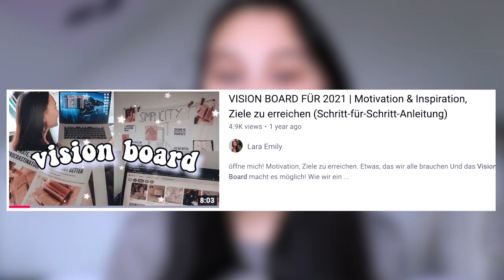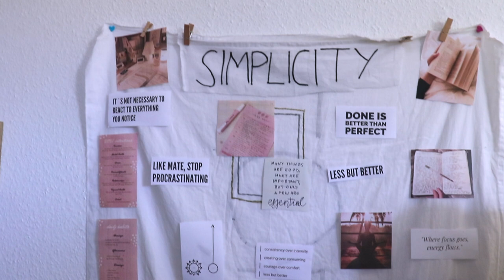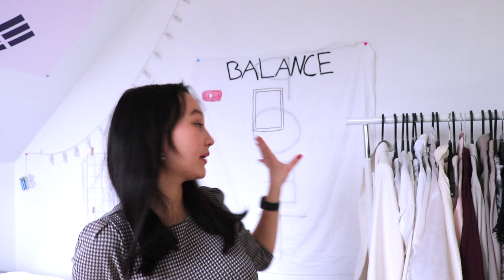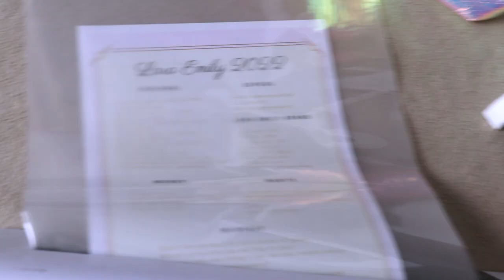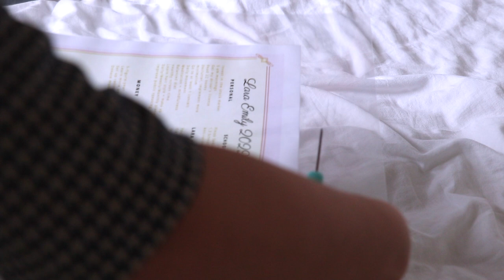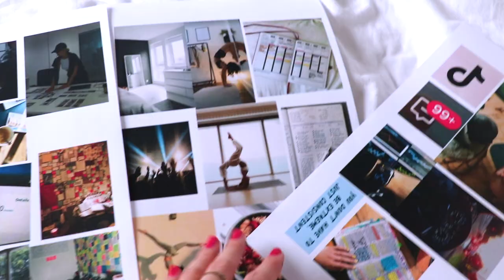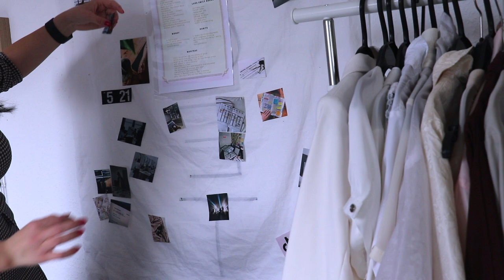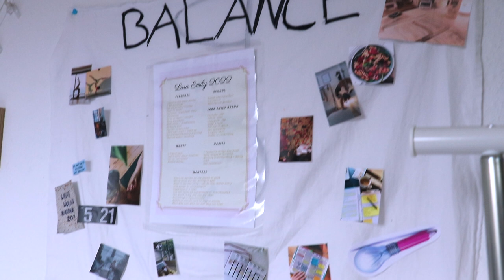WIE DU DEINE ZIELE WIRKLICH ERREICHST | Vision Board 2022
Heute zeige ich euch, wie ich meine Ziele dieses Jahr erreichen kann, indem ich ein Vision Board 2022 erstelle ✨

PODCAST: Gut Genug - Lara Emily